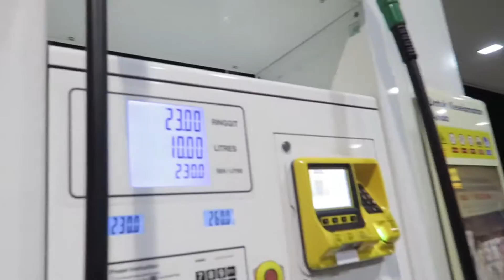CAUTION! No Content Available | VLOG #091